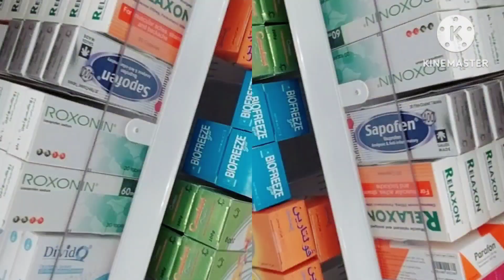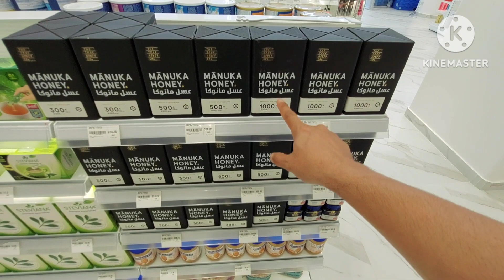Nahdi pharmacy Saudi Arabia Jeddah Tour | Al Nahdi pharmacy jeddah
your Queries 👇 👇
nahdi pharmacy Saudi Arabia
nahdi pharmacy job
nahdi pharmacy interview
Al Nahdi pharmacy jeddah
Al Nahdi pharmacy Saudi Arabia
Al dawaa pharmacy Saudi Arabia
nahdi Medical Company
nahdi care
nahdi care clinic
nahdi jobs
pharmacy jobs in Saudi Arabia

hit likes.